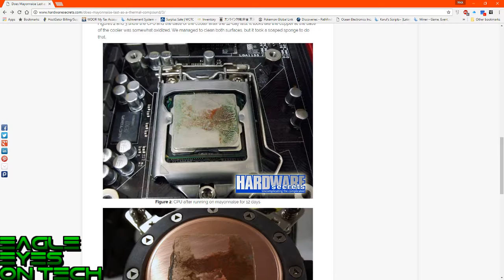Eagle Eyes on Tech ep 56: Mayo on the CPU is a good idea Kappa.